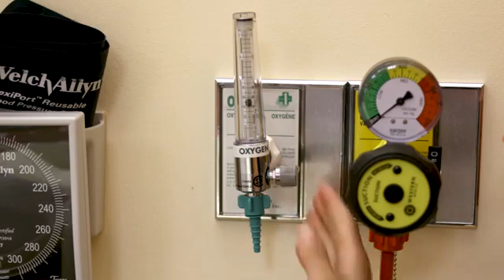المعهد الفنى الفرقة الاولى مادة تمريض البالغين عملى محاضرة د.شيماء محمد بعنوان oxgen therapyيوم 6-4